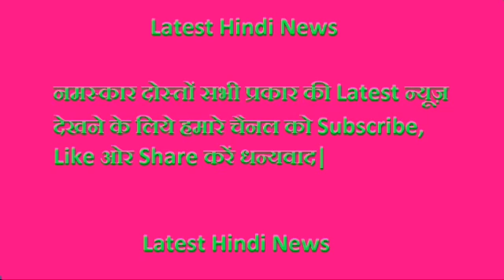India vs Srilanka Cricket | Live 1st T20 ODI Match Today 20 December 2017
India vs Srilanka Cricket | Live 1st T20 Match Today 20 December 2017,

India recovered from a hiccup in the ODI series to win it 2-1 against Sri Lanka on Sunday and the focus now shifts to the T20 Internationals when the two teams meet in the first T20 match at the Barabati Stadium in Cuttack on Wednesday. Like the ODI series, India will be without captain Virat Kohli who is still on rest and the team will be led by Rohit Sharma. This will be his first T20I series as India captain and like the ODI series, he would like to win the series.

The first match of the T20I series will be played in Cuttack on December 20 followed by matches in Indore and Mumbai on December 22 and 24, respectively. Meanwhile, Sri Lanka will be without veteran seamer Lasith Malinga, who according to the official statement has been rested and not been dropped. Malinga was last seen the Bangladesh Premier League. Like in the ODIs, India will be missing captain Virat Kohli, and Rohit Sharma will continue to lead the side.

भारत-श्रीलंका के बीच तीन टी20 मुकाबलों की सीरीज 20 दिसंबर से 24 दिसंबर तक खेली जाएगी। टेस्ट और वनडे सीरीज जीतने के बाद भारत की नजरें अब टी20 सीरीज पर भी होंगी। वहीं रोहित शर्मा बतौर कप्तान दूसरी सीरीज कब्जाना चाहेंगे। बता दें कि टीम इंडिया ने टेस्ट सीरीज 1-0, जबकि वनडे श्रृंखला 2-1 से अपने नाम की थी। जिंबाब्वे के खिलाफ आखिरी टी-20 मुकाबला खेलने वाले जयदेव उनादकट की टीम इंडिया में वापसी हुई है, जबकि बासिल थम्पी, वॉशिंगटन सुंदर और दीपक हुड्डा पहली बार इस फॉर्मेट में खेलेंगे। टी-20 में भारत के पास श्रीलंका पर बढ़त है। भारत ने खेल के सबसे छोटे प्रारुप में श्रीलंका के खिलाफ 7 मैच जीते हैं जबकि चार में उसे हार मिली.

टेस्ट और एकदिवसीय सीरीज जीतने के बाद भारतीय टीम की नजरें अब श्रीलंका को तीन मैचों की टी-20 सीरीज में पटकनी देने पर है। रोहित शर्मा की अगुआई में मेजबान टीम आज सीरीज का पहला मुकाबला कटक में खेलने उतरेगी तो उसकी नजर जीत की लय कायम रखने पर होगी। दूसरी तरफ, श्रीलंकाई टीम इस छोटे फॉरमेट में पलटवार करना चाहेगी।